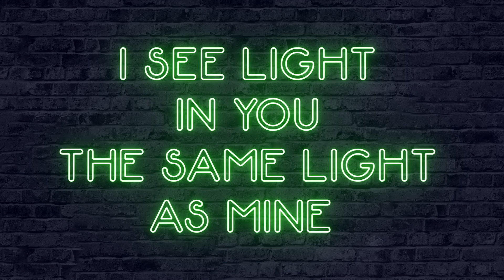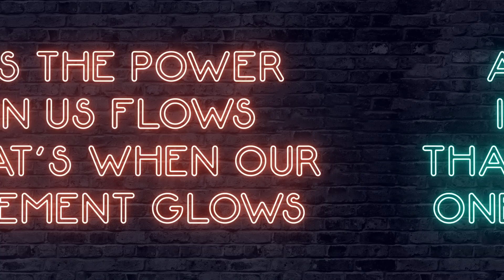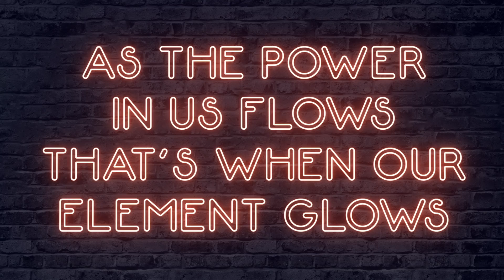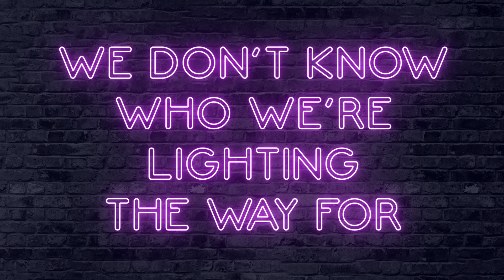NEON - The Fullness